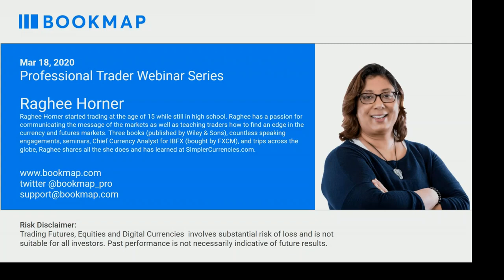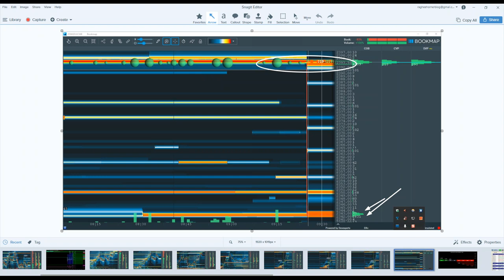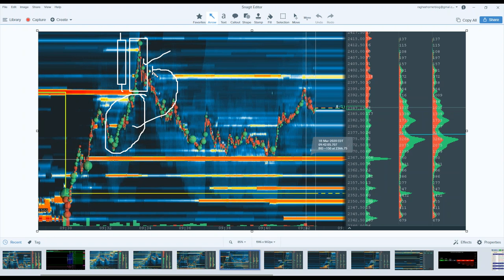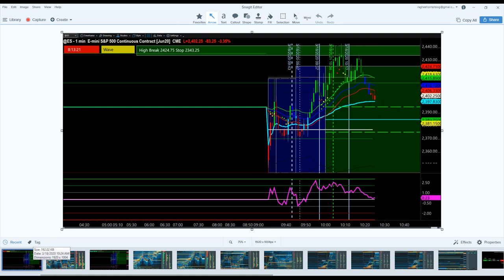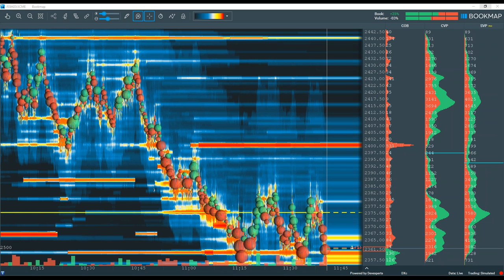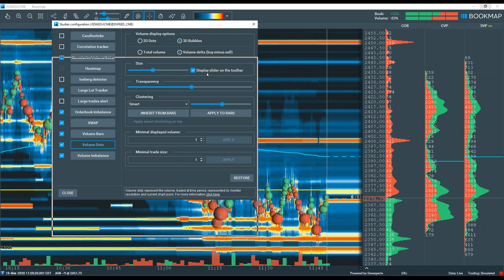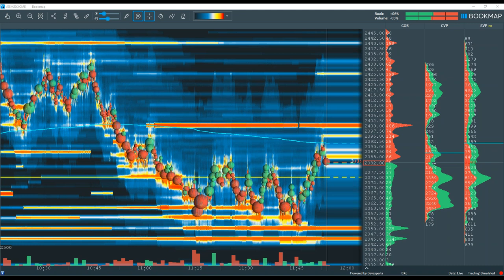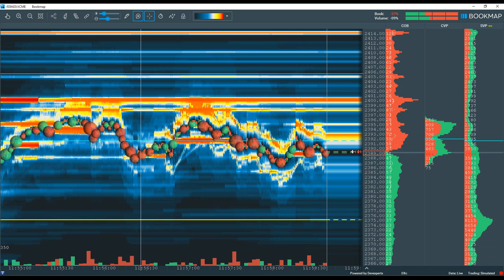Sharing Recent Futures Trading Activity | Raghee Horner | Pro Trader Webinar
In this webinar, Raghee Horner covers her recent trading activity and live market data. She outlines how she integrates Order Flow within her trading methodologies.

- Integrating Order Flow within other studies
- Confirming higher time frames levels in Order Flow.
- Live trading analysis
- Context of volume and liquidity

ABOUT RAGHEE HORNER

Raghee Horner started trading at the tender age of 15 while still in high school. She continued her pursuit of trading through college until going full-time after graduation; torn between the charts and law school, the markets won out. With a degree in English, Raghee has a passion for communicating the message of the markets as well as teaching self-directed traders how to find choice, freedom, and an edge in the currency and futures markets. Three books (published by Wiley & Sons), countless speaking engagements, seminars, Chief Currency Analyst for IBFX (bought by FXCM), and trips across the globe, Raghee shares all she does and has learned at SimplerCurrencies.com. Her popular 34EMA Wave and GRaB Candles indicators have an ever-growing following. Raghee brings back the wisdom of time-tested trading analysis with the edge that technology gives the modern trader. It's not all work and no play for her either as she finds time away from the charts enjoying SCUBA diving, motorcycles, swimming, kickboxing, golf, and fishing. Nearly a life-long Floridian, Raghee lives in South Florida with her husband Herbie.